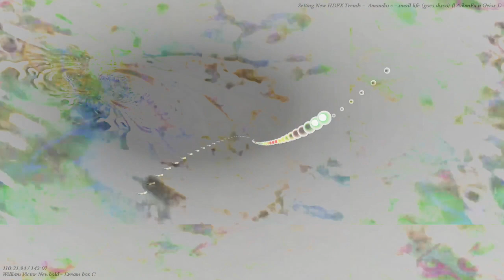[EPILEPSY WARNING] Movie 23 03 13 23h46m59s *Photosensitivity Warning*